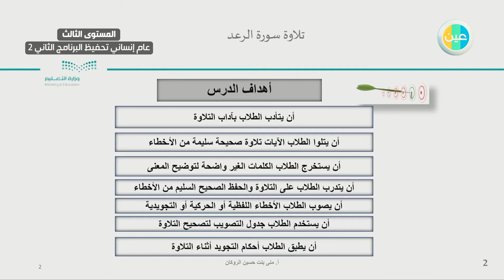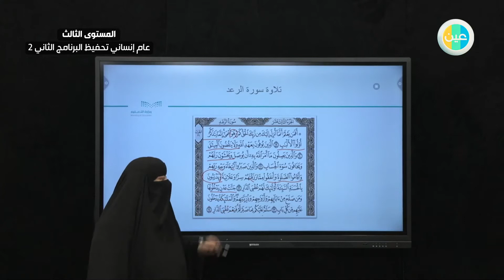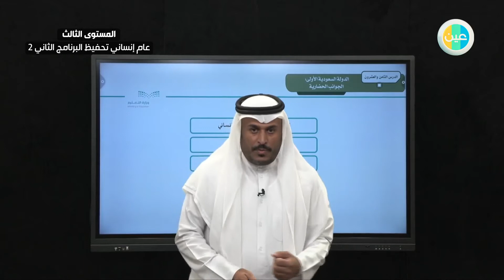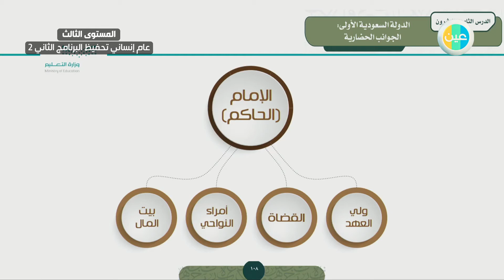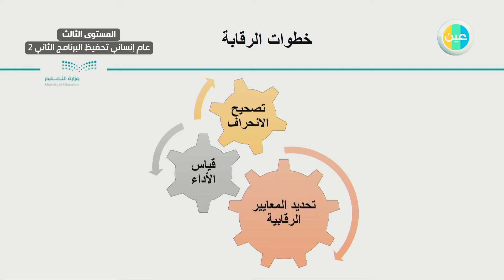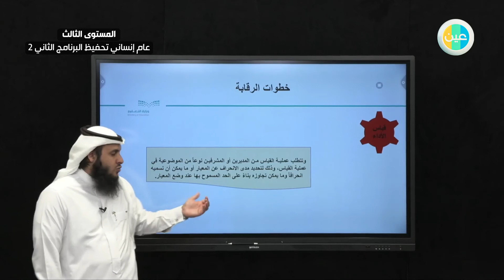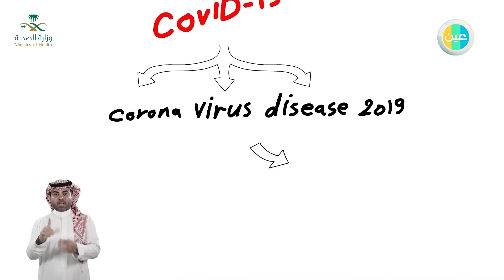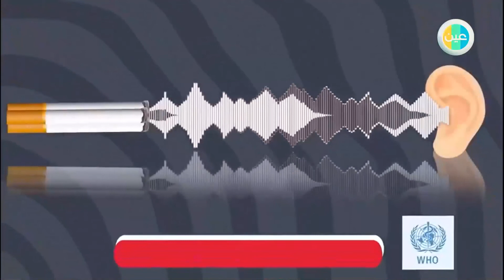المستوى الثالث عام إنساني تحفيظ البرنامج الثاني 2 - الثلاثاء - الأسبوع الخامس - الفصل الصيفي